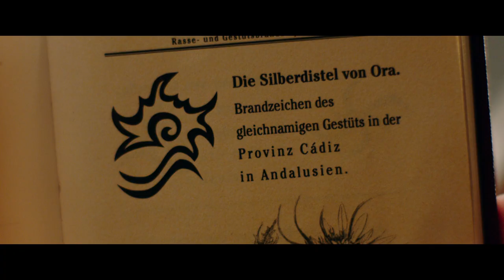WINDSTORM III - RITORNO ALLE ORIGINI - trailer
Mika sempre più irrequieta per il suo futuro decide di partire con il suo cavallo Windstorm alla volta dell'Andalusia, alla ricerca delle origini dello splendido animale. Qui scopre la tenuta di Pedro e diventa amica di Samantha che condivide con lei la passione per i cavalli. Nel suo soggiorno in Spagna Mika si imbatte in una sorgente d'acqua ritenuta miracolosa per uomini e animali...
Regia Katja von Garnier
Interpreti Hanna Binke, Jannis Niewöhner, Marvin Linke
Genere Drammatico, Avventura, Bambini